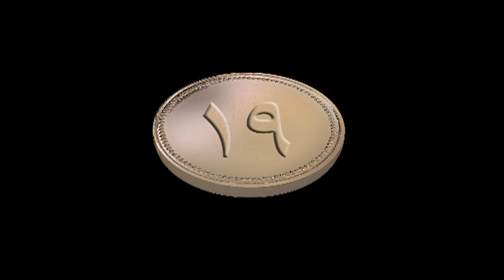للثروة حسابات اخرى - الحلقة 19 ( التاسعة عشر) بطولة صلاح السعدني | Lil Tharwa Hisabat Okhra - Eps 19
مسلسل للثروة حسابات اخرى - الحلقة 19 ( التاسعة  عشر )
Lil Tharwa Hisabat Okhra - Eps 19

تدور احداث المسلسل حول شقيقين توأم ، أحدهما صالح ويعيش مع أمه وأسرته ، أما الأخر فهو رجل أعمال ثري جمع ثروته بطرق غير مشروعة مما جعل والدته تتبرأ منه ، ويموت الثرى ويرثه أخوه فتتغير حالته ويجد نفسه متورطًا في الأعمال التي تركها أخوه ، وتقلب الثروة حياة زوجته وأولاده رأسًا على عقب

المسلسل يضم كوكبة من النجوم
صلاح السعدني , نرمين الفقي ,  هدى سلطان  , عمر الحريري ,  زينة , فادية عبدالغني , سعيد طرابيك , فتحي ابو العلا , إيمان , منة فضالي , ميمي جمال , أسامة عباس , أشرف زكي , سهير الباروني , سهام جلال , محمد عبدالحافظ  ,يوسف العسال , محمد جان

مسلسل للثروة حسابات اخرى - صلاح السعدني & نرمين الفقي - التاسعة عشر

ﺗﺄﻟﻴﻒ - قصة وسيناريو وحوار : محسن الجلاد